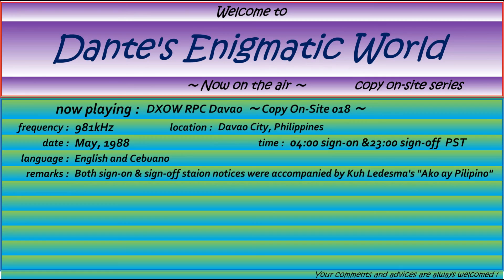DXOW RPC Davao 1988 (Sign-on & Sign-off) ～Copy On Site 018～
※No part of this channel may be reproduced in any form. My channel is not your archive!
★Some words, phrases or proper nouns are missing or vague. Your helping hand would be much appreciated!
★Thanks to the following friend:
・Antic Radio

◆Station notice at sign-on in English & ID in Cebuano:
  Good morning, we welcome you to another day of broadcasting activities. This is station DXOW, a commercial radio station owned and operated by the Radyo Pilipino Corporation as authorized by the National Telecommunications Commission with license number BC-0190 issued on July 7, 1982. Station DXOW operates daily from 4 in the morning to 11 in the evening on 981kHz with the power of 10,000 watts. Our studios and transmitter are located at the Radyo Pilipino Corporation Building, V. Mapa Street in Davao City. Station DXOW is maintained and operated by the following personnel duly licensed by the National Telecommunications Commission. Electronics and communications engineer ???. 1st-class radio telephone operators:..Largo, ??? and Eduardo Marquez. Ladies and gentlemen, DXOW is now signing on.

  Radyo Pilipino Corporation. Luzon, Visayas ug Mindanao. Nagpaminaw kamo sa sibyaanan sa DXOW, nuebe otso uno sa inyong mga radyo. Ang nag-unang sibyaanan sa dakbayan sa Davao.
 ※ Afterwards "Good morning Davao" in Cebuano follows.